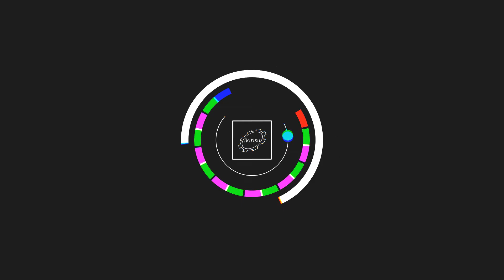Ikirisu RC 2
- Recruiting 7 Editors!
- use the tag
- edit must be newer than this video
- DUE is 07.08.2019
- anime only
- Judges are Ruxz & Arita

BIG VC: @arita.al
We would also like to thank Luna for giving us the permission to use his song.